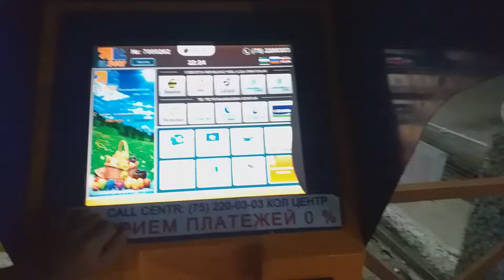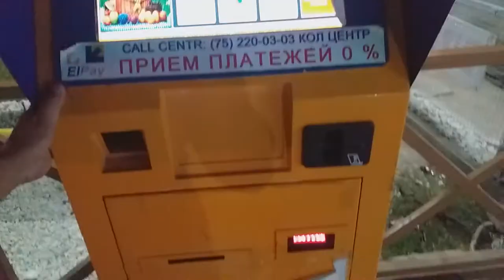Ko'chadagi paynet qutisidan pul tashlash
Ko'chadagi paynet qutisidan telefonga pul tashlash